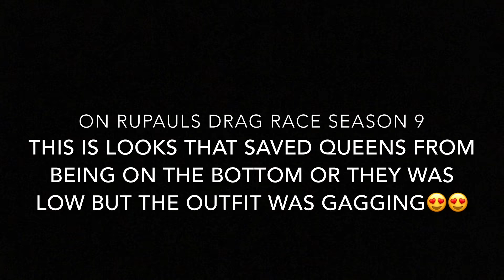Looks that Saved Queens from Being on the bottom RPDR Season 9